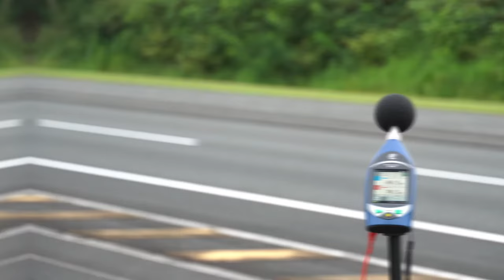Sound Level Meters: NL-43/NL-53/NL-63 Promotional Video